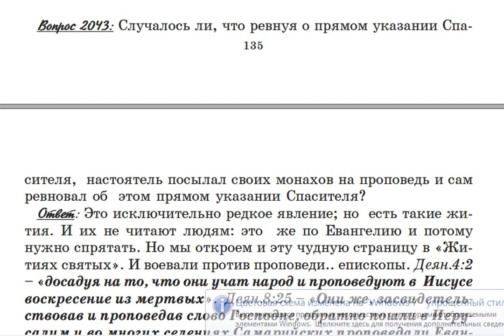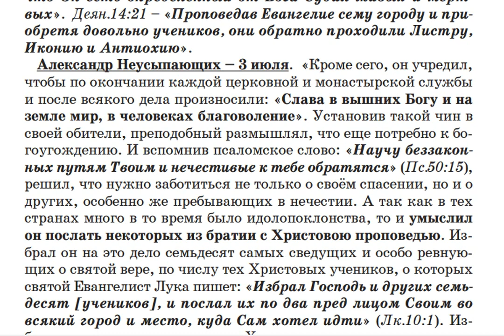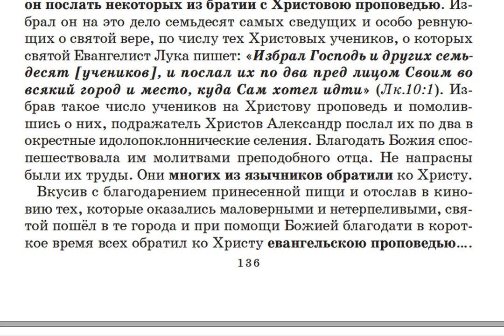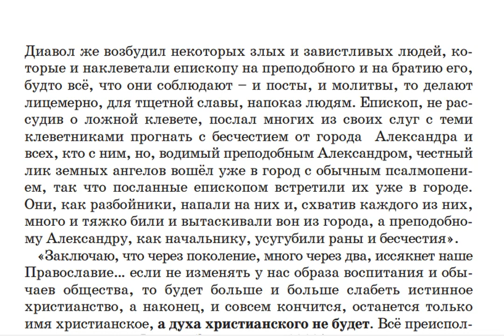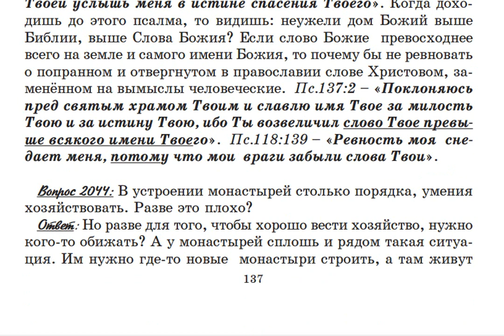2043. Случалось ли, чтобы настоятель посылал своих монахов на проповедь?